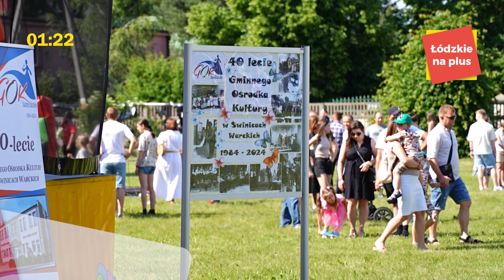Łódzkie na Plus - odc. 21/2024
Zapraszamy na kolejny odcinek z cyklu „Łódzkie na Plus”.